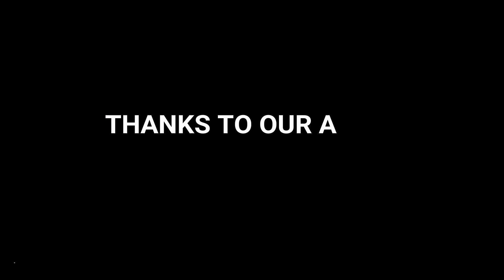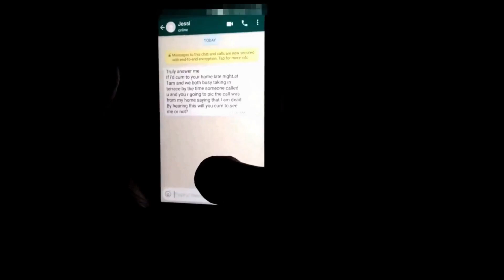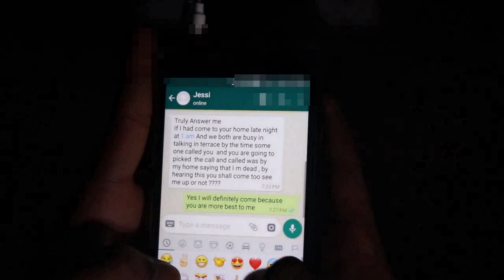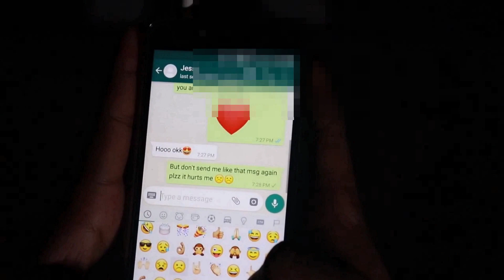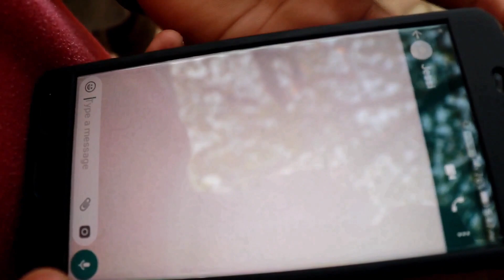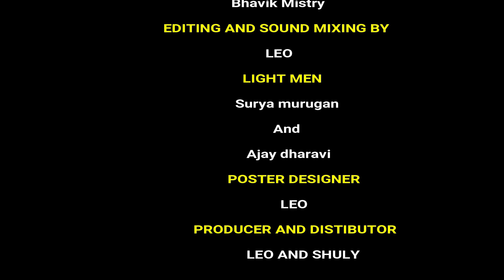kadhal thayakam (the reluctant love)- A Tamil short flim 2018 \\ by Leonardo Anthony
An Indian love, thriller film
Starring- Virendra Nayak and Preethi Vishwanathan
Written and Directed by Leonardo Anthony
Cinematography= Bhavik Mistry
Editing and Sound mixing= Leonardo Anthony